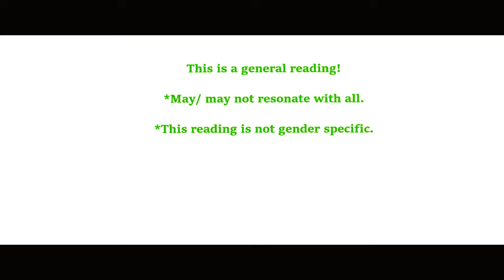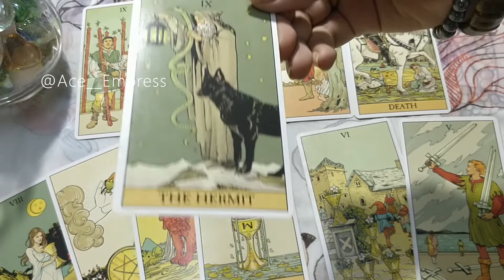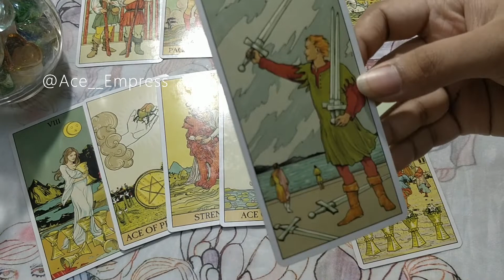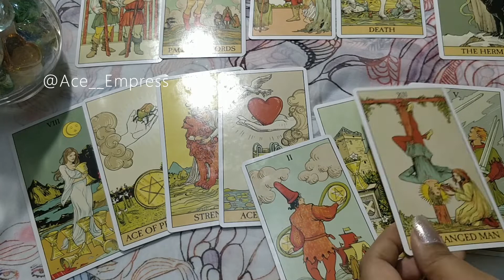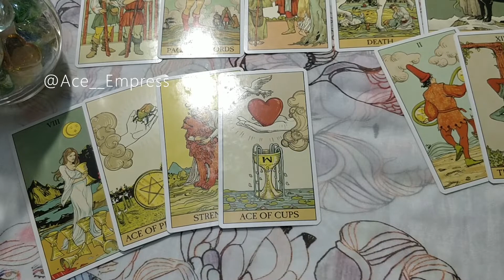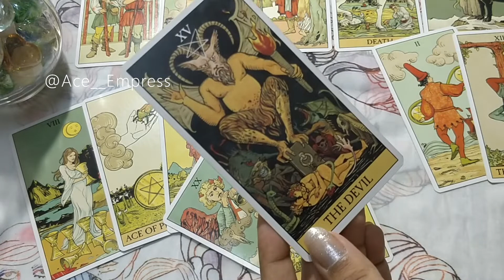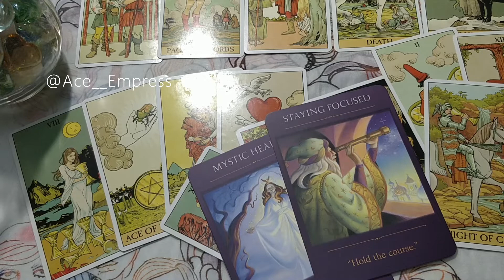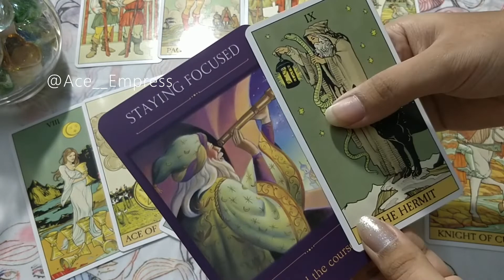Pisces love Reading | Is it really time to go....?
I am AceEmpress

DM on insta to book a reading! I am active there!!

Readings currently offered-
*20MIN/ 1 HR sessions
*Twinflame reading
*Dream interpretation
*love reading

**Any decisions taken after watching this video are completely viewers own responsibility. This is a general advice video**